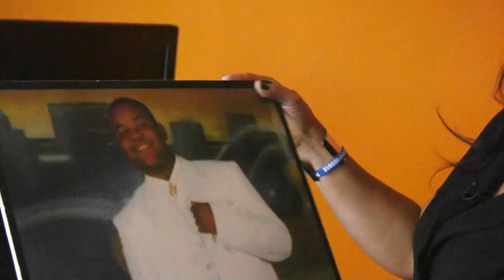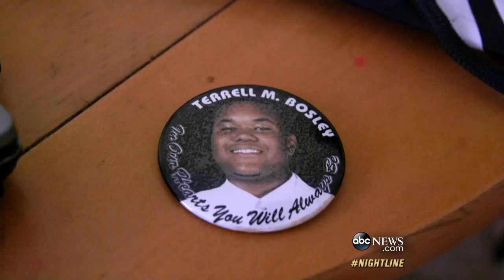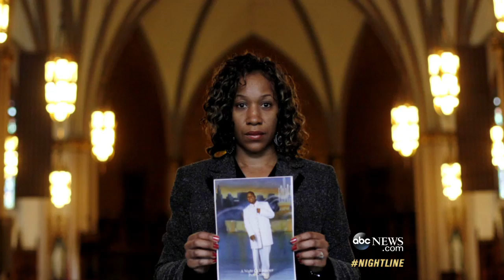'Chi-Raq' and the Real-Life Chicago Gang Wars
Spike Lee, Nick Cannon and Teyonah Parker talk about Lee's new satirical 'Lysistrata'-inspired movie.